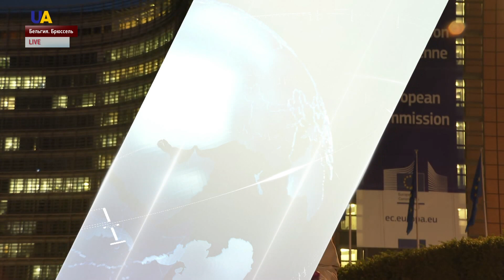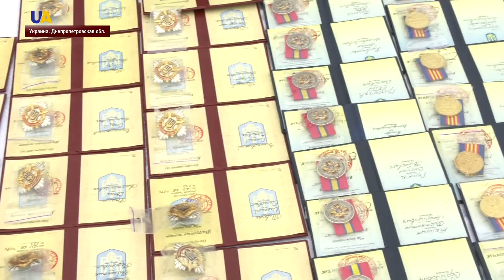Выпуск новостей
Смотрите в этом выпуске:
- Условия нового контракта о транзите газа из России в Европу через украинскую газотранспортную систему обсудили в Брюсселе.
- Проукраинскому активисту Олегу Приходько предъявила обвинение ФСБ в оккупированном Крыму.
- Российского боевика задержала контрразведка Службы безопасности Украины.
- Пять раз с начала дня российско-оккупационные войска нарушили режим прекращения огня на Донбассе.
- После семи месяцев, проведенных в зоне боевых действий на Донбассе, в Черкасское вернулась 93-я отдельная механизированная бригада.
- Снежных барсов готовятся разводить в Украине. Самец по кличке Тикси приехал из Франции в Николаевский зоопарк.